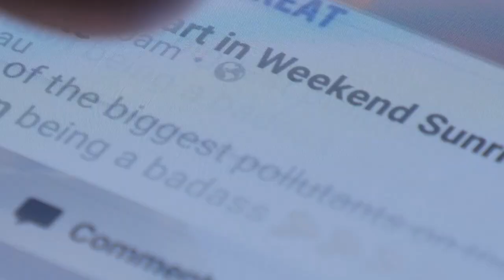Kristin Kobes Du Mez: John Wayne, Gender, and Other Ideas That Shaped the White Evangelical Church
In this in-depth interview, history and gender studies scholar Kristin Kobes Du Mez unpacks research that traces the roots of Christian nationalism, patriarchy, and masculinity, and the degree to which they align with the Biblical teachings of Jesus. She also discusses complementarianism, the reigning evangelical view of gender roles, and the historical reasons that drive many white evangelical men to look outside the Bible for a hero.

Kristin Kobes Du Mez is Professor of History and Gender Studies at Calvin University. She holds a PhD from the University of Notre Dame and her research focuses on the intersection of gender, religion, and politics. She has written for the Washington Post, NBC News, Religion News Service, Christianity Today, and The Daily Beast, and has been interviewed on NPR, CBS, and the BBC, among other outlets.

Her most recent book is "Jesus and John Wayne: How White Evangelicals Corrupted a Faith and Fractured a Nation," in which this scholar of American Christianity presents a seventy-five-year history of evangelicalism that identifies the forces that have turned Donald Trump into a hero of the Religious Right.

PURCHASE her latest book -  "Jesus and John Wayne: How White Evangelicals Corrupted a Faith and Fractured a Nation":